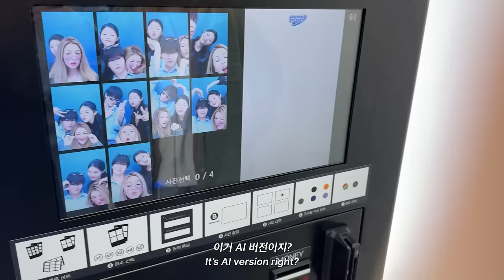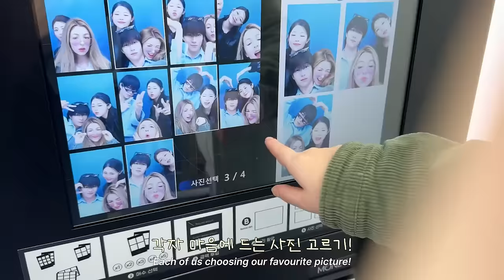찐친들과 메이크업하고 사진찍기! | Beauty talk with my besties🇨🇳🇫🇷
저랑 제 친구들과 함께 재미있는 뷰티 타임을 보내보아요! 힌스의 립틴트와 블러쉬 라인을 다양한 색상으로  Try-On 해 봤어요! ✨ 어떤 색깔이 제일 마음에 드는지, 립틴트와 블러쉬의 반짝거리는 광표현, 완벽한 메이크업 팁까지 다 담았습니다!  최근 유행하는 4컷 사진 촬영에도 도전해 봤어요ㅎㅎ  작은 이벤트도 준비했으니 꼭 확인해보세요💚

Join me and my friends for a fun beauty sesh! We're trying out all the gorgeous shades from Hince's lip tint and blush collection.  We spill the tea on our favourites, how they wear, and all the tips for the perfect flush!  Plus, get ready for some laughs as we attempt the trendy four cut photo challenge!

 4/1~4/7 올리브영 단독 선런칭 혜택도 있어요😻

🍇 혜선X힌스 댓글 이벤트🎉
💚참여 방법: 힌스 제품에 대한 기대평 작성 후 이벤트 폼을 작성해주세요!
▪️ 이벤트 기간: 4/1(월)~4/5(금)
▪️ 당첨자 발표: 4/10(수)
▪️ 당첨 인원: 30명
▪️ 당첨자분들은 개별 연락 드릴 예정으로 연락처 기재 필수로 부탁드립니다.
▪️ 증정 제품: 힌스 로 글로우 젤 틴트 or 듀이 리퀴드 치크 (컬러 랜덤!)